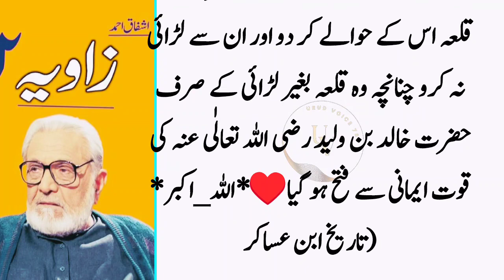Essayi Padri ney Hazrat Khalid bin Waleed rz ko Aik Teez purya di||Usne kah liya Tu uska Jissm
691%

This is

46

10:14

← ColorNote

He asked Hazrat Khalid bin Waleed that you lift the siege of our fort, if you conquer other forts, then we will give you the possession of this fort without a fight.

Hazrat Khalid bin Waleed (RA) besieged a fort of the Christians, and their oldest priest came to him.

Hazrat Khalid (RA) said, "No, we will first conquer this fort, then we will move to another fort." Hearing this, the old priest said, "If you do not lift the siege of this fort, then I will commit suicide by eating this poison." And my blood will be on your neck, Hazrat

Khalid, may Allah be pleased with him, said, "It is impossible that your death has not come and you will die."

The old priest said, "If you have this belief, then eat this poison." Hazrat Khalid bin Waleed, may Allah be pleased with him, took hold of the poison and after reciting this supplication, "Allah and God, the Lord of the Earth and the Lord of the Heavens, who does not harm with his name, Da" threw the poison. Bism from above